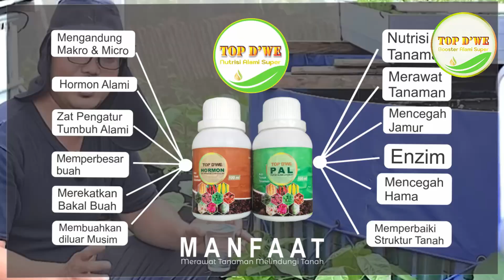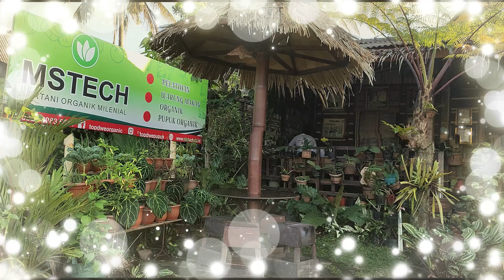TIGA CARA MENGATASI HAMA PENYAKIT TANAMAN SECARA TUNTAS DAN ORGANIK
Hallo sobat Kebun Pertanian Organik Milenial!

Selamat datang di CHANNEL TOP DWE.
Pada kesempatan ini kita akan menyampailan ilmu tentang: Tiga Cara Menangani Hama Penyakit Pertanian Secara Organik - Pertanian Organik Milenial.

0:00 - Preview
1:14 - Intro - TOP DWE
2:19 - Langkah - Cara Pertama
6:47 - Pecegah hama kutu pada tanaman
10:08 - Bio kontrol pencegah hama tikus dan kelelawar
14:08 - Bijak dalam menangani hama penyakit
16:48 - Pencegahan secara alamiah
22:09 - Budidaya secara Organik

Channel ini berisi tentang Tips, Tutorial dan Inspirasi - URBAN FARMING - PERTANIAN ORGANIK MILENIAL;Aquaponik, Microgreens, Tambulampot, Pertanian organik 6729 serta Formula Baru; Pupuk dan Hormon Alami Lengkap Pertanian TOP D'WE.

"Harta paling berharga adalah ketika kita dapat menjaga kelestarian alam."

Info Produk TOP DWE